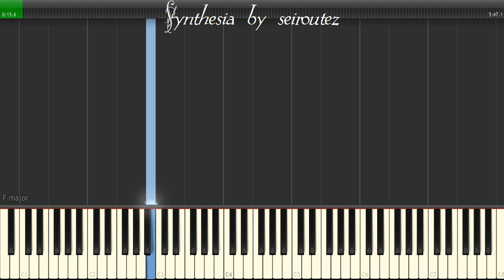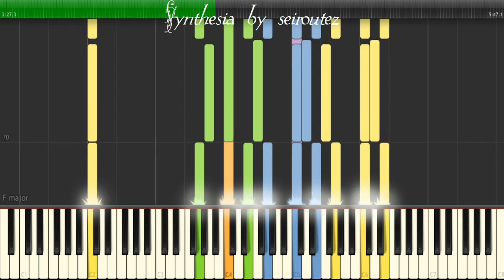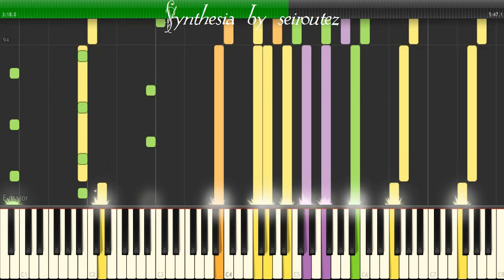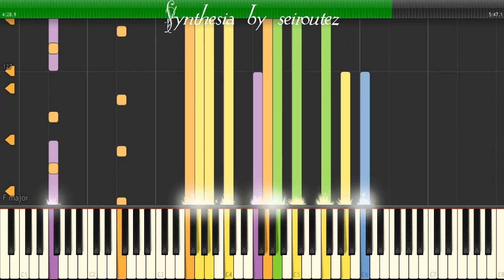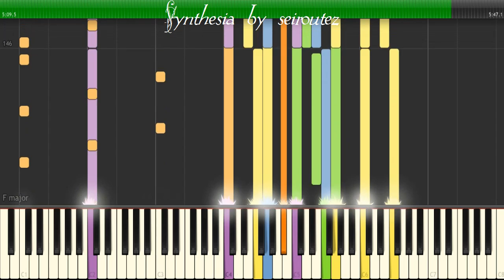[Synthesia][MIDI] Radiogag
[Synthesia][MIDI]